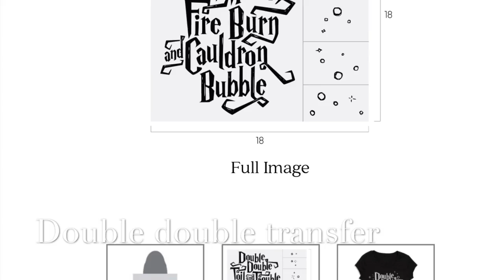My Movie 19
Chalk Couture inks